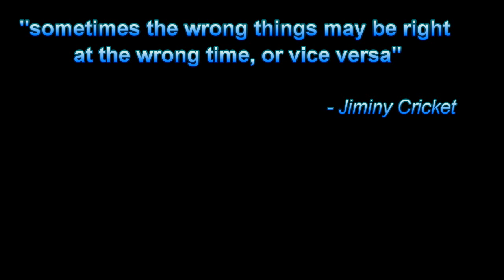.22 Cricket Rifle @ 200 yards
Shooting a .22lr single shot Cricket Rifle at the 200 yard berm at the local range

Bonus: Gunsmithing tip at the end